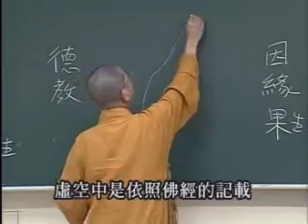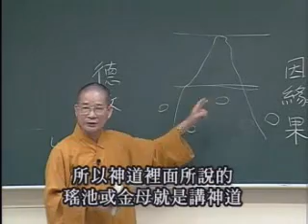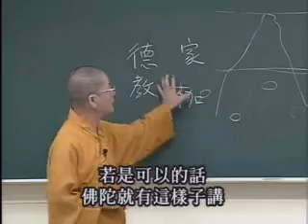常照法師-維摩詰所說經122